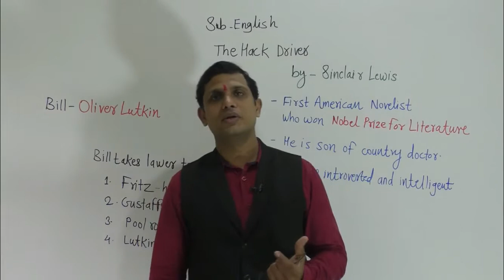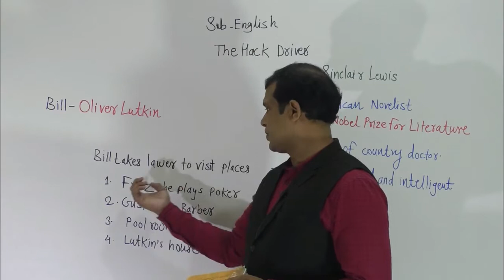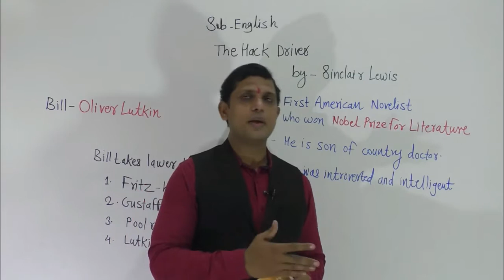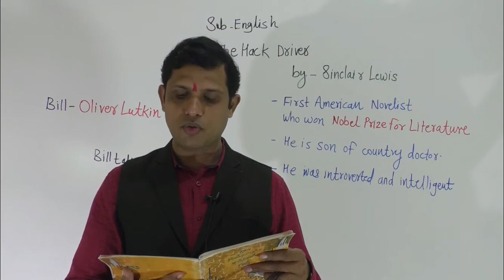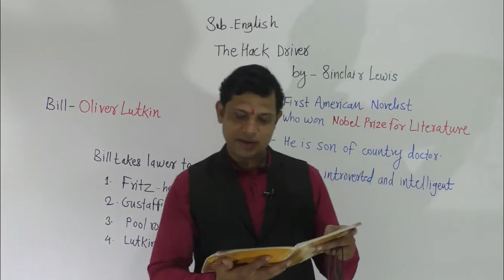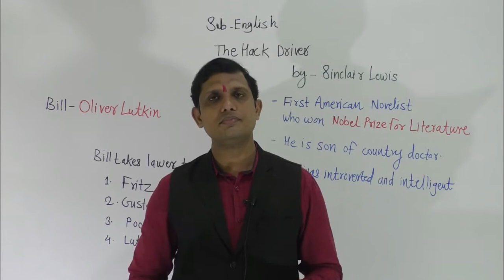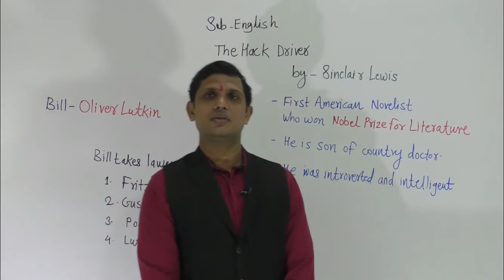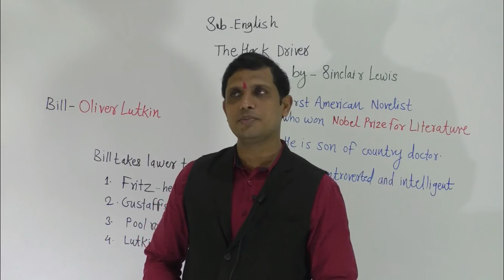CLASS X The Hack Driver Part 2